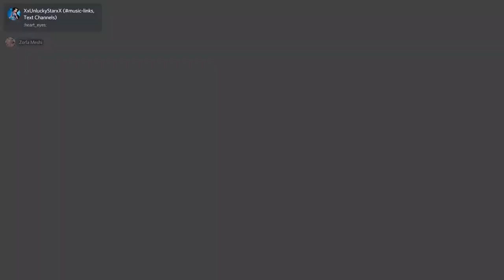Final Fantasy XIV - Shadowbringers - Main Scenario Cutscenes | Part 16/24